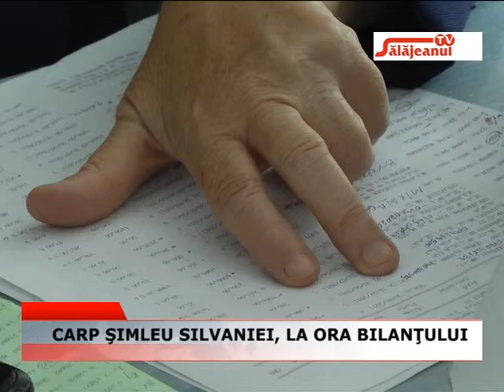CARP SIMLEU SILVANIEI, LA ORA BILANTULUI